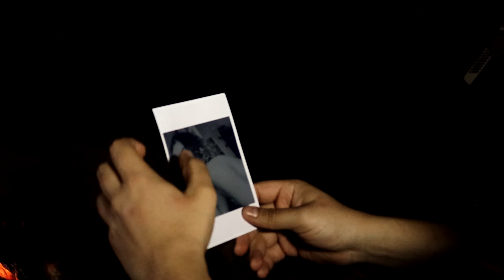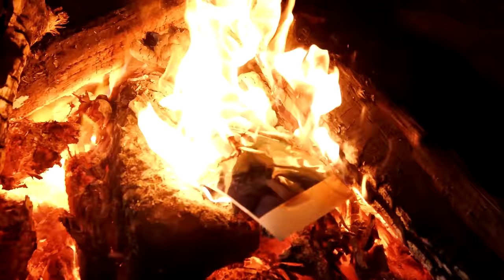Duele Ya no Amarte - Hernán Arias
Producciòn Musical: Hernán Arias

Autor: Javier Romero Wuest